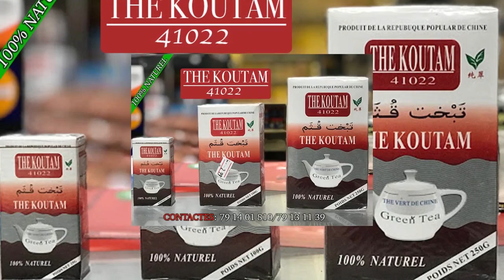La Cérémonie de prêche chez Djinetigui Lassi Camara 2020 partie 1par BEN BD PROD